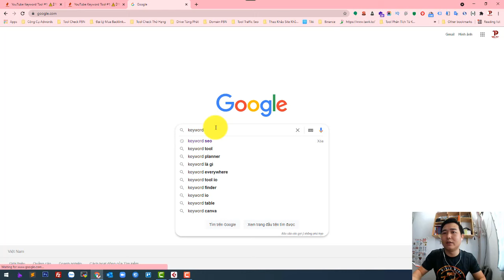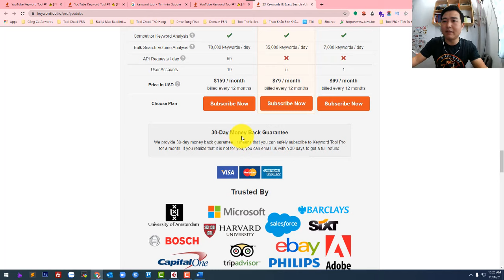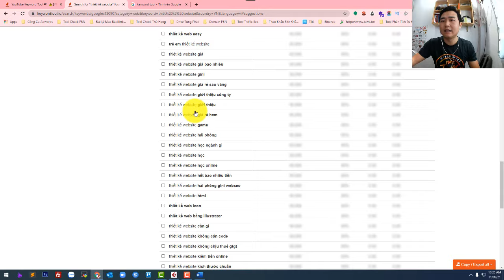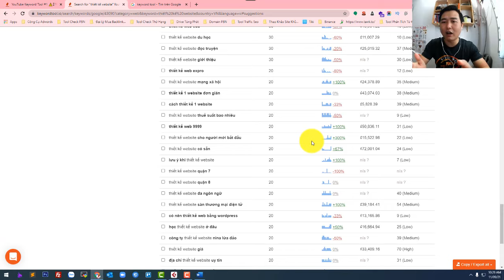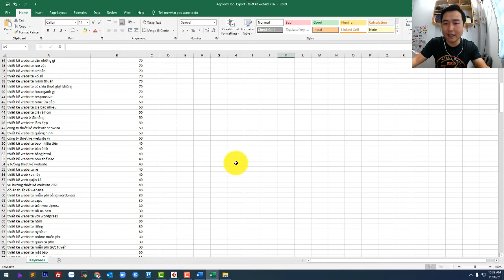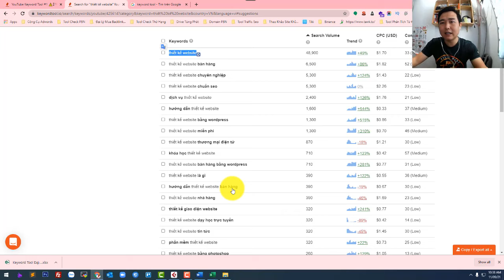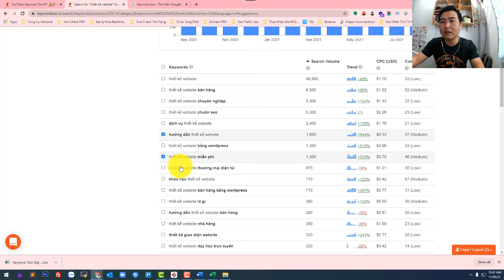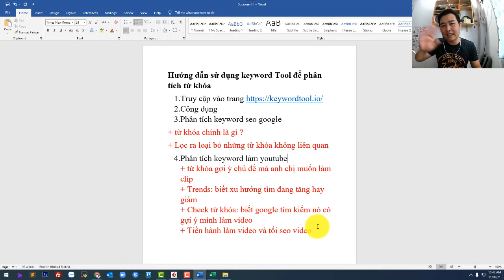Keywordtool.io Công Cụ Phân Tích Từ Khóa Ngách || Từ Khóa Đồng Nghĩa Seo Website || Seo Youtube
Keywordtool.io Công Cụ Phân Tích Từ Khóa Ngách || Từ Khóa Đồng Nghĩa Seo Website || Seo Youtube, công cụ nghiên cứu từ khóa, phân tích từ khóa dễ dàng nhất
Kênh chia sẻ kiến thức hoàn toàn miễn phí
00:00 Giới thiệu về công cụ phân tích từ khóa Keywordtool.io
02:30 Nội dung trong file word
03:00 Truy cập vào
04:30 Review công cụ phân tích từ khóa Keywordtool.io
10:00 Hướng dẫn phân tích từ khóa seo website với từ khóa " thiết kế website "
20:00 Hướng dẫn phân tích từ khóa làm youtube + seo video với từ khóa " thiết kế website "
29:00 Tổng kết lại toàn bộ phần hướng dẫn dùng công cụ phân tích từ khóa Keywordtool.io
Công ty TNHH TMDV Giải Pháp Công Nghệ Tùng Phát
Đ/c: 62 Cách Mạng, P. Tân Thành, Q.Tân Phú, Tp.HCM
Văn phòng: 48/50 Huỳnh Văn Chính, P. Phú Trung, Q. Tân Phú, Tp.HCM
©️ Bản quyền thuộc về Tùng Phát Official
©️ Copyright by Tùng Phát Official  ☞ Do not Reup